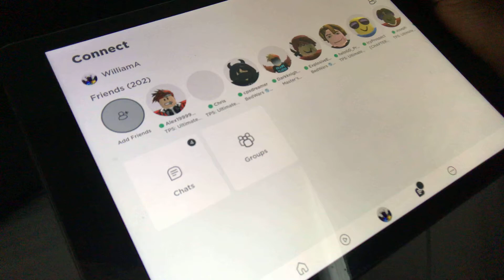Max friends:200, Friends: 202